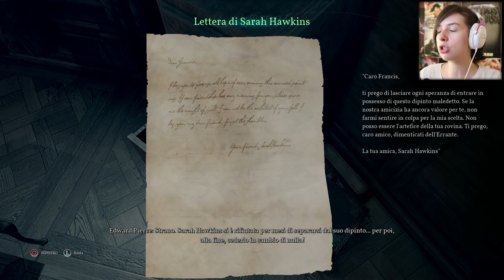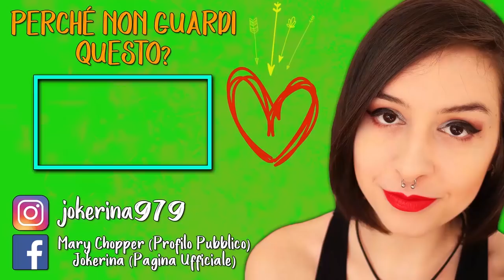IL MOSTRO, IL MOSTRO! | CALL OF CTHULHU #5